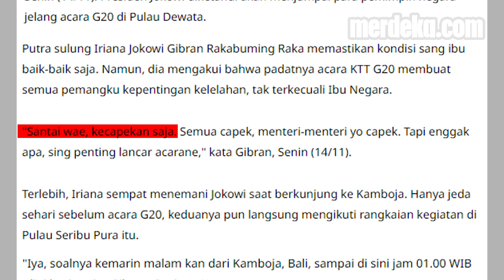Terungkap, Penyebab Iriana Jokowi Terpeleset di Tangga Pesawat Saat Tiba di Bali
MERDEKA.COM - IRIANA JOKOWI SEMPAT TERPELESET SAAT TURUN DI TANGGA PESAWAT KEPRESIDENAN. GIBRAN RAKABUMING RAKA MEMASTIKAN KONDISI SANG IBU BAIK-BAIK SAJA.

DIA MENGAKUI, PADATNYA ACARA KTT G20, MEMBUAT IRIANA JOKOWI KELELAHAN. ITULAH YANG MEMBUATNYA SEMPAT TERPELESET.